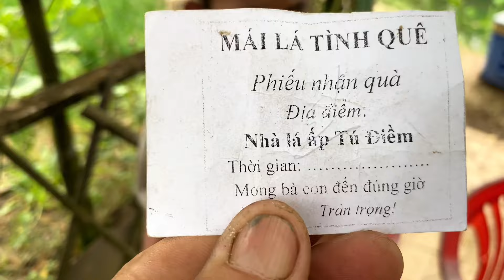Thay Mặt Chị ÁI BÙI ( Tín Hữu Ngày Sau Của Chúa Giêsu Kitô ) Phát Quà Tết Cho Bà Con Nghèo | MLTQ